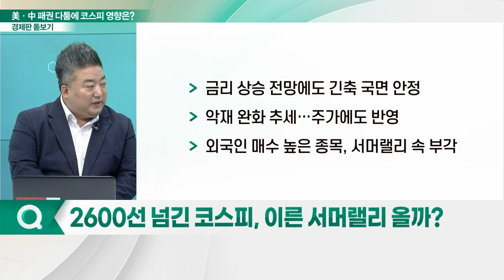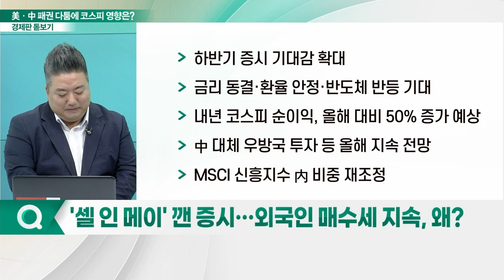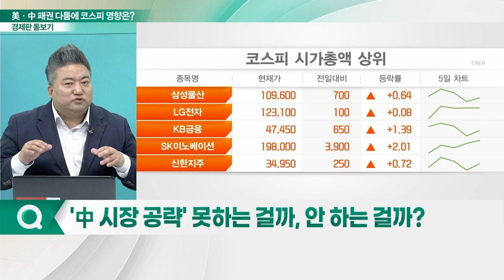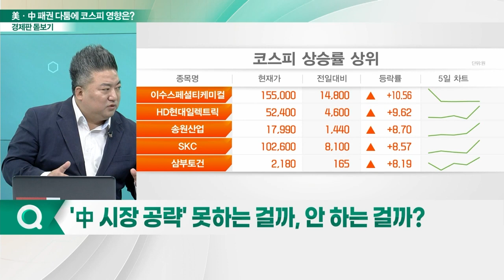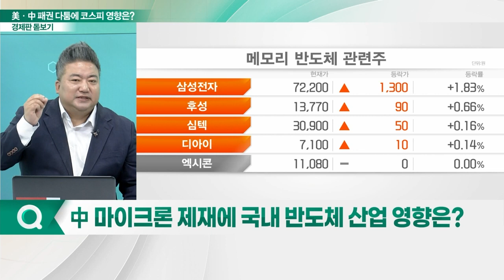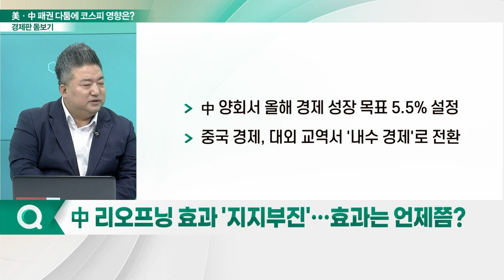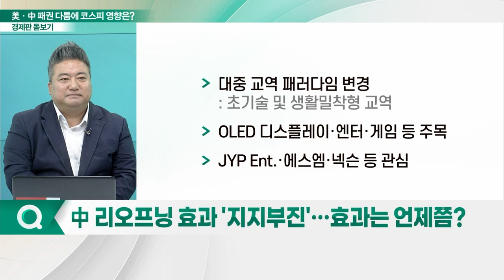서머랠리 기대 커지는 코스피... 美·中 패권 다툼 영향은?_경제판 돋보기 (20230605)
Q. 2600선 넘긴 코스피, 이른 서머랠리 올까?
Q. '셀 인 메이' 깬 증시… 외국인 매수세 지속, 왜?
Q. 앞다퉈 中 찾는 美 경영자들, 이유는?
Q. '中 시장 공략' 못하는 걸까, 안 하는 걸까?
Q. 中 마이크론 제재에 국내 반도체 산업 영향은?
Q. 中 리오프닝 효과 '지지부진'… 효과는 언제쯤?